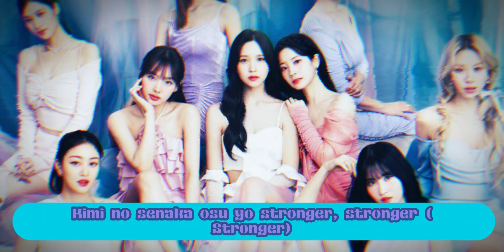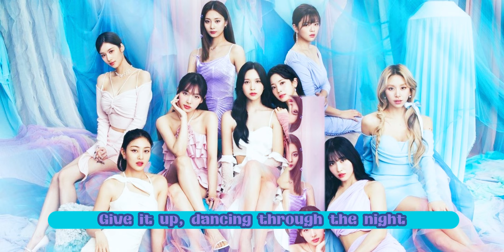TWICE [Hare Hare] Speed-Up Version + ROM Lyrics | ONCE upon a time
hare hare

hare hare lyrics

hare hare audio

hare hare mv

hare hare line distribution

hare hare easy lyrics

hare hare romanized lyrics

hare hare mv

hare hare music video